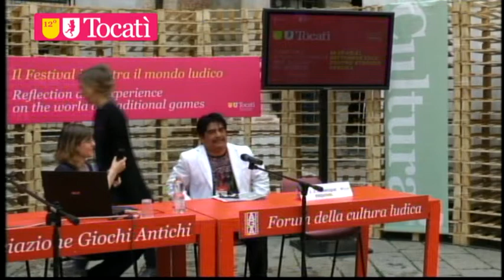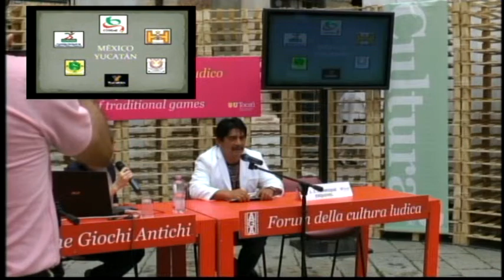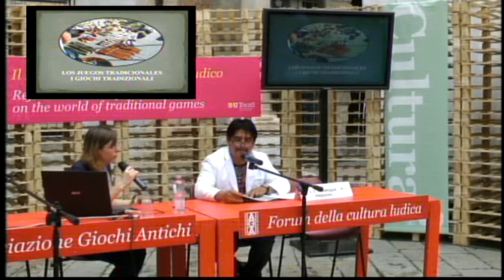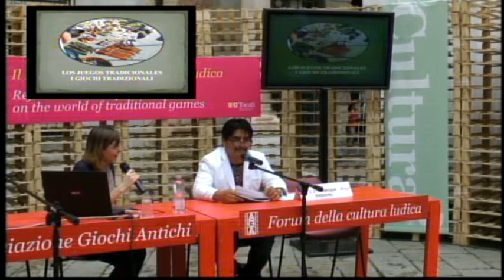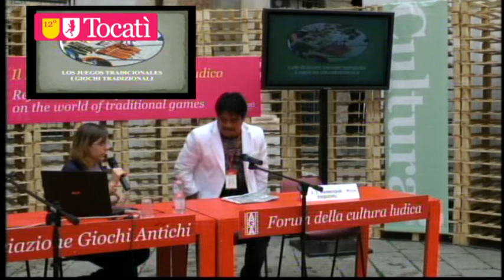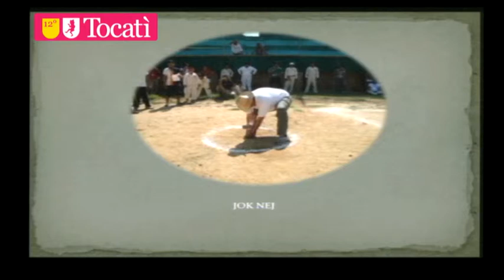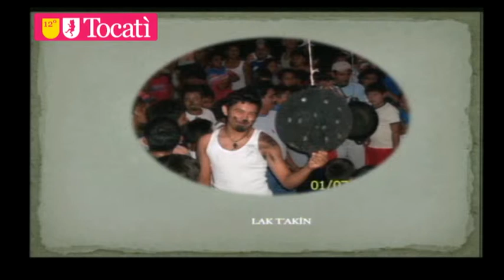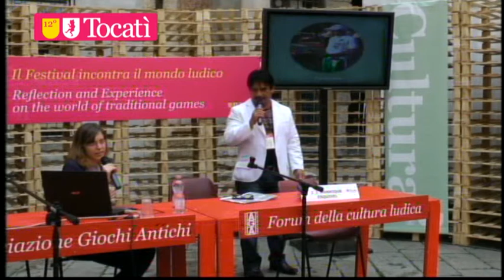Diretta dal Tocatì / I giochi tradizionali dello Yucatán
Al Forum Internazionale della Cultura Ludica, José J. Manrique Esquivel, Juegos y Deportes Autóctonos y Tradicionales de Yucatán